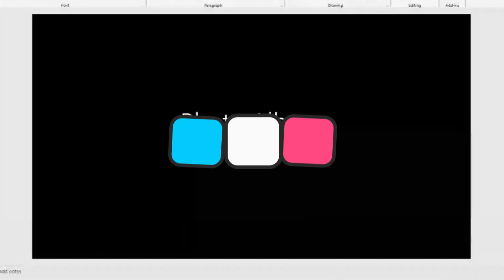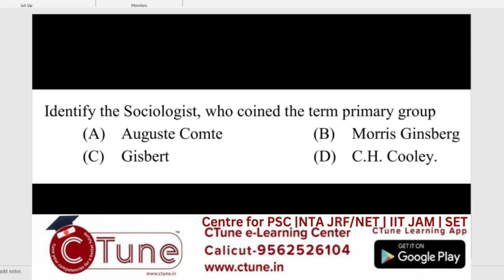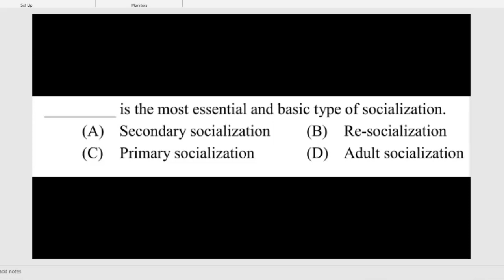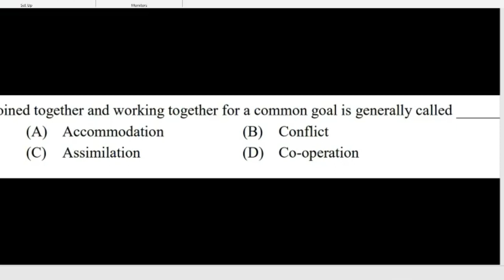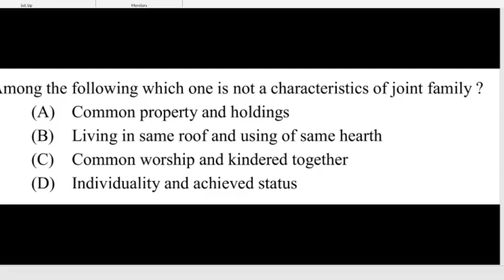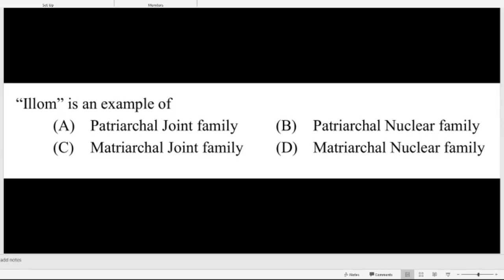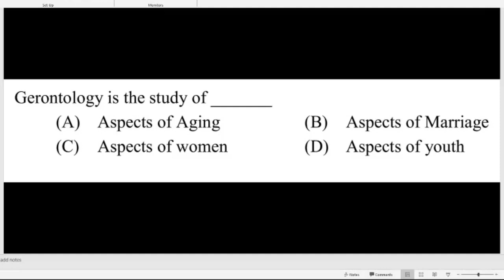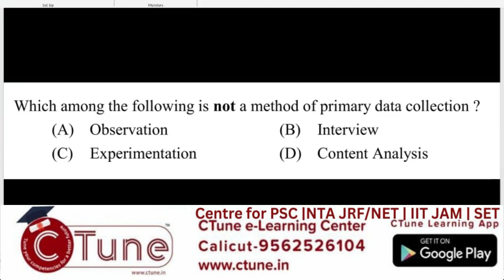Previous Question Paper Discussion sociology-Part -1.ICDS PSC Online Coaching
ICDS Supervisor PSC Previous Question Paper Discussion sociology-Part -1. ICDS Supervisor PSC Online Coaching from CTune Learning Center. Eighty-five Students cracked in previous ICDS Supervisor PSC exams from our online batches. classes handled by subject experts from Psychology, Home Science, Social Work and Sociology.Click below link to see ICDS Supervisor online course details